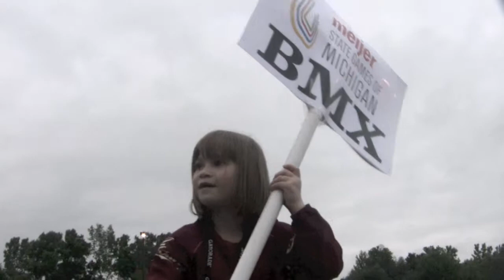State Games Opening Ceremonies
Clips from the State Games of Michigan Opening Ceremonies at Fifth Third Ball Park in Grand Rapids, Mi. A Canon HD video